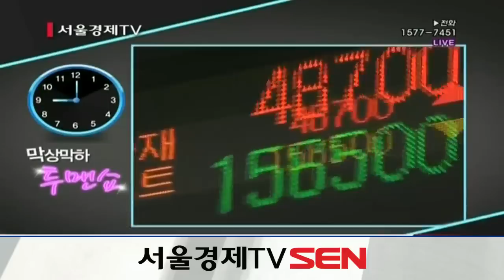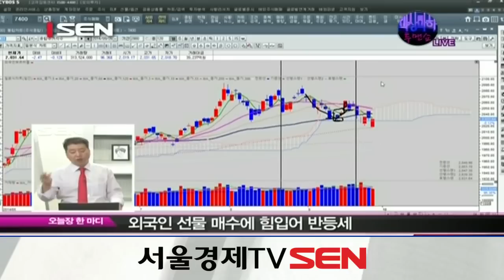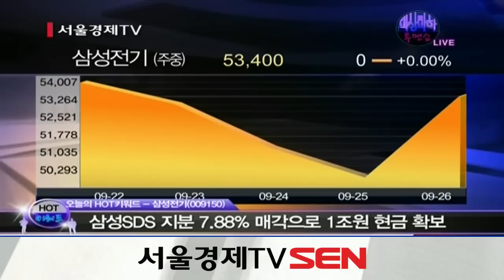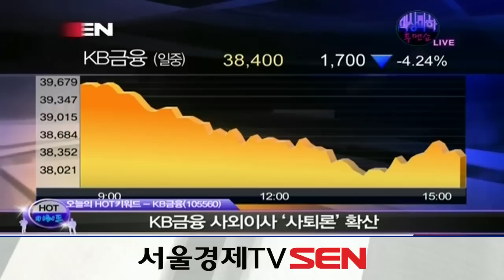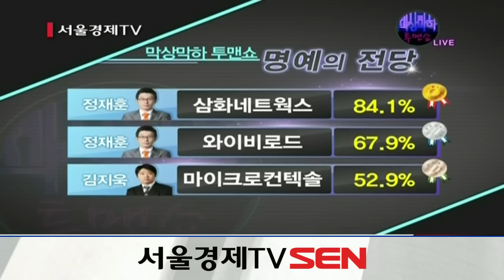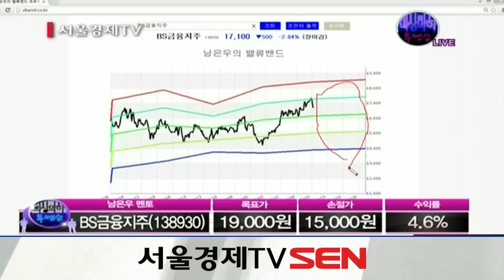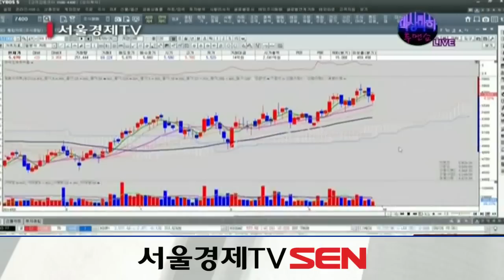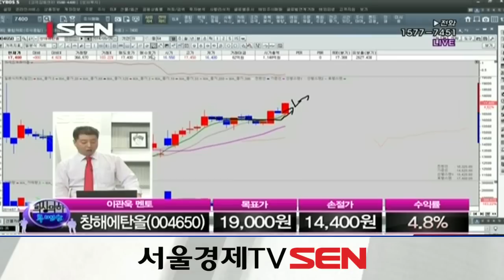20140926_막상막하 투맨쇼_131회